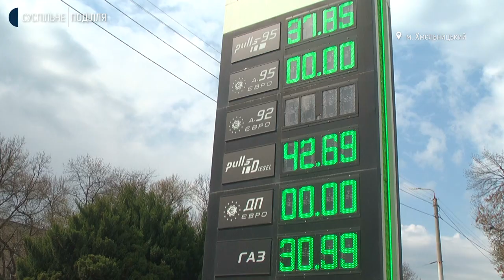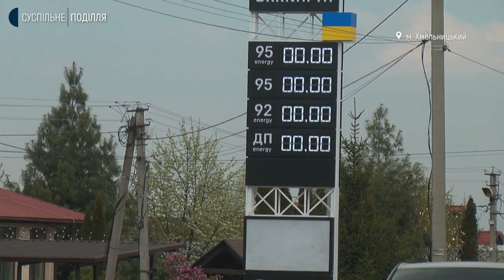Планують довезти через тиждень: яка ситуація із пальним у Хмельницькому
Обмежити поїздки приватним транспортом закликає хмельничан міська влада. Про це Суспільному розповів заступник Хмельницького міського голови Микола Ваврищук. Каже, питання із нестачею пального Уряд обіцяє вирішити протягом семи-восьми днів. За словами Миколи Ваврищука, зараз у Хмельницькому є черги біля автозаправних станцій, пальне видають в обмеженій кількості. Більше деталей розповість моя колега Вікторія Мельник.